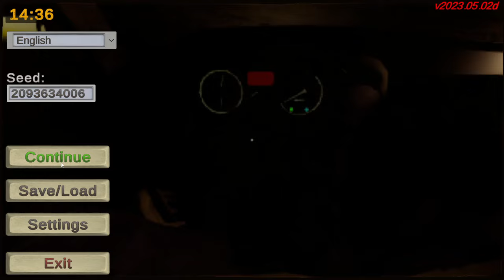This game's weirdness knows no bounds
The drive continues. As per usual, I had a good time making this video. Though a lot of the recording seemed to be spent working around the game being janky lol
Sorry if my commentary hasn't been super interesting lately, I just need to get back into the flow of it I guess.